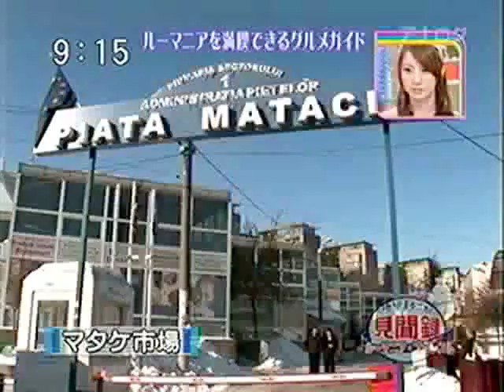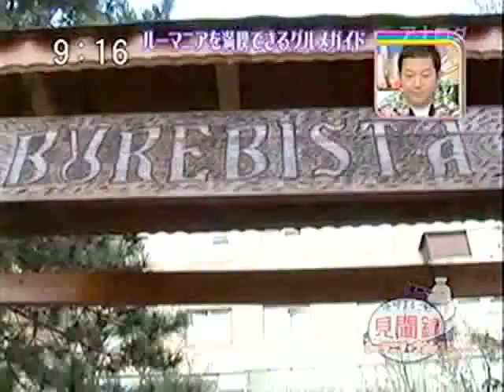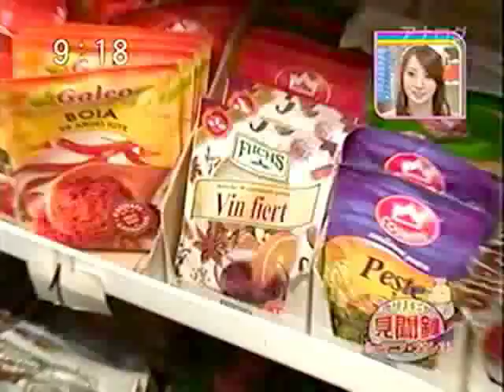10.3.6, TK on KTV.mp4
One Night Istanbul Campaign conducted by Turkish Airlines